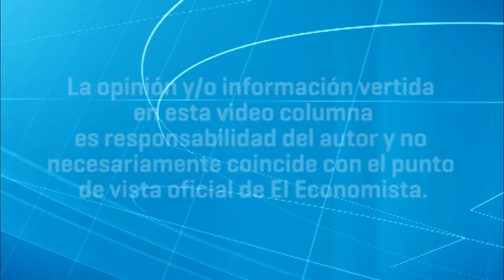Agenda semanal: la sal y la pimienta de Wall Street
Una vez superadas tres cuartas partes del mes de marzo, con su buena dosis de locura y ansiedad en torno a la reunión de la Reserva Federal, la debilidad del mercado se explica como una natural toma de ganancias tras un alza del 5,5% del S&P en febrero, que a corto plazo lo dejó un tanto exhausto y al borde de un período de consolidación.